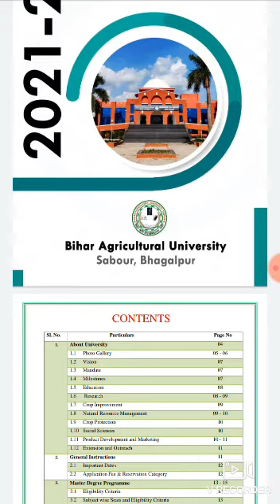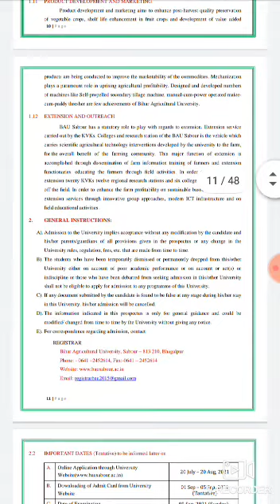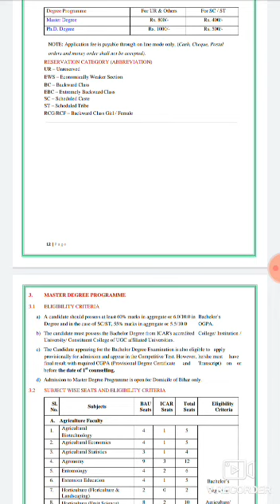Private College Students admission|| Bihar agricultural university || Sabour Bhagalpur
Students of private agriculture college and private agricultural universities can appear for the MSc and Ph.D entrance examination in Bihar Agricultural University. The university for the session 2021-22 has bring a change in its eligibility criteria stating that the students who are passed from UGC approved university can appear for the Bihar Agricultural University entrance examination in M.Sc and Ph.D